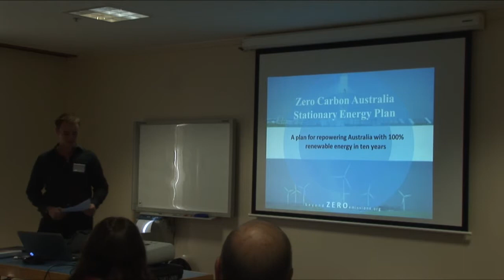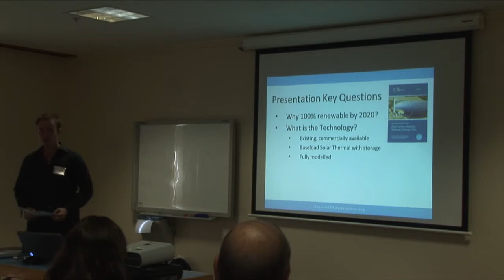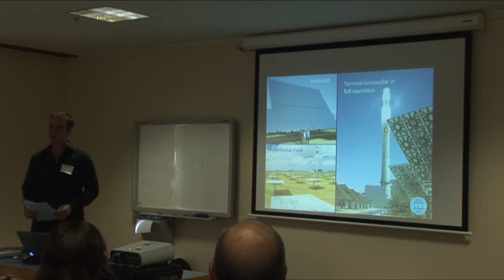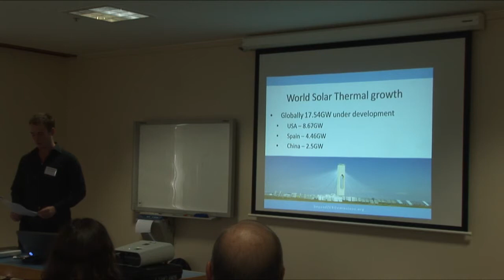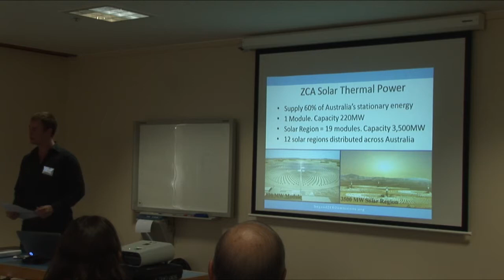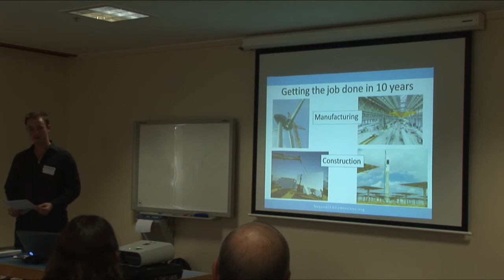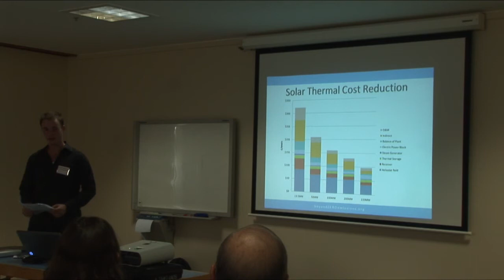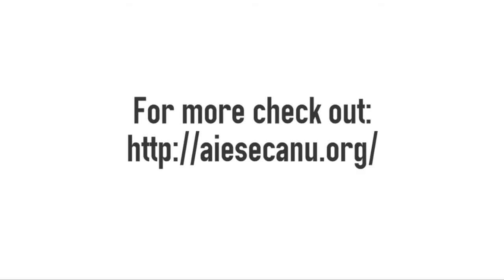Beyond Zero Emissions: Zero Carbon Australia Stationary Energy Plan by Alistair McGrath-Kerr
This workshop was part of INITIATE The Tour: Leadership & Convergence ran by AIESEC ANU on 18th May 2012.

Alistair McGrath-Kerr, Systems Engineer at Armada and Speaker for Beyond Zero Emissions:

Alistair McGrath-Kerr is a systems engineer at Armada a local solar company in Canberra. He is also a volunteer speaker for Beyond Zero Emissions, a non profit Australian climate change solutions think-tank. During his employment at Armada he had the opportunity to undertake project management on two photovoltaic systems installed on ANU's campus whilst finishing his degree.   Alistair became aware of Beyond Zero Emissions through his studies, and jumped on the opportunity to be able to engage with something he believes in.